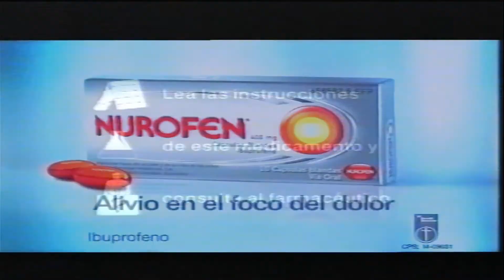⭐ Anuncio Nurofen - año 2009